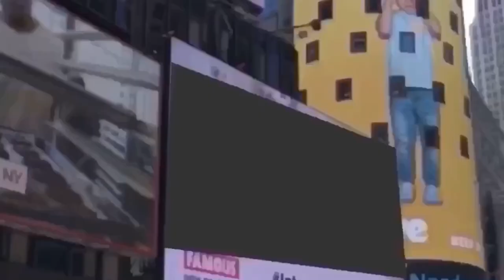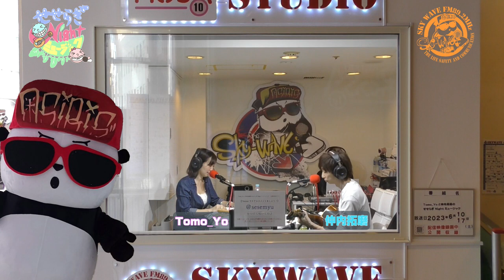Tomo_Yoと仲内拓磨のせせらぎNightミュージック 2023年6月17日放送分】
SKYWAVE　FM89.2　毎週土曜日22時放送

【Tomo_Yoと仲内拓磨のせせらぎNightミュージック】

シンガーソングライターTomo_Yoとアコースティックギタリスト仲内拓磨による音楽番組。

テーマは〜癒し〜
2人の息のあったトークと、ハスキーなTomo_Yoの歌声・仲内の優しい音色で、
今週も頑張ったあなたの心を癒します☆

シンガーソングライター・タレント【Tomo_Yo(ともよ)】
千葉県成田市出身
千葉県銚子市観光大使
埼玉県東松山市親善大使
2019ミスワイン 特別賞受賞

2010年にCDデビューを果たし、TBS番組【がっちりマンデー!!】のエンディング曲等を担当。
全国各地でのライブツアーやチャリティー活動の他、TV出演や司会者・企業のイメージモデル・1日警察署長などタレントとしても活動。

ご当地ソングを多く歌い、各漁協より“Tomo_Yo”と描かれた大漁旗をもつ異例のポップス歌手。

【仲内拓磨】
千葉県旭市出身
アコースティックギタリスト

歌を歌わない、インストゥルメンタルのソロ活動をはじめ、サポートギタリストとしても活躍中。
ライブでは、スタンダードナンバーや童謡、そしてオリジナル曲を、ギター１本で繊細かつダイナミックに表現。
メズム東京にて、隔週で定期演奏開催中。

YouTubeにアップした糸のアレンジは再生回数60万回を突破！
全国のカフェやバーを中心に演奏の活動を広げている。